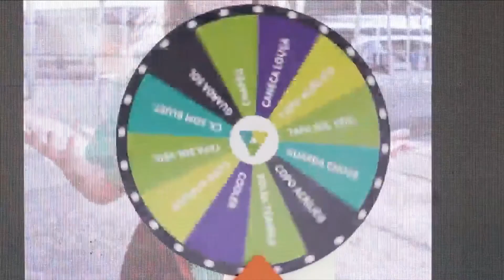“90 outra vez” com Nathan Vieira acontece na próxima terça feira, 06 de setembro, às 20h, celebrando